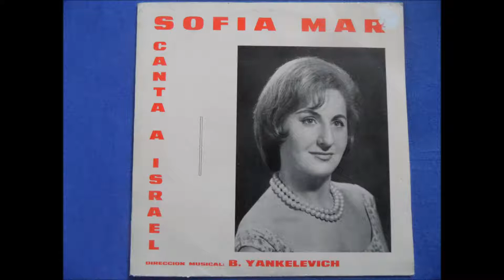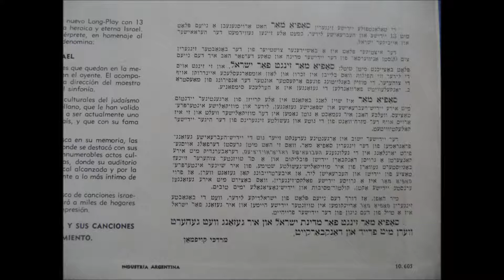Sofia Mar - Lamidbar (Israeli Song)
Sofia Mar -  Lamidbar
Album: Canta a Israel
Released in Argentina